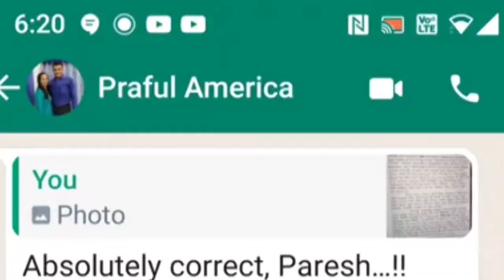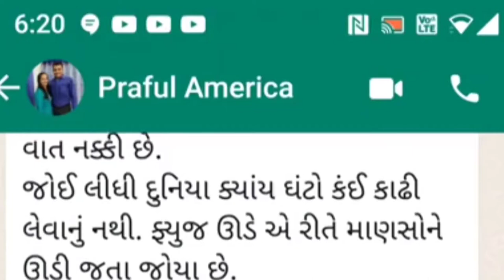માહ્યલો અને બાહ્યાલો પંખીડો Mahyalo Ane Bahyalo Pankhido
ભૌતિક જગતમાં આપણે ક્યાંક અભૌતિક જગતને ભૂલી જઈએ છીએ. જીવન એટલે ભૌતિક જાહોજહાલી નહિ,પરંતુ જીવન એટલે અસ્તિત્વનો સ્પર્શ ! અસ્તિત્વની અનુભૂતિનો અહેસાસ. તેના વિશેનો આ વીડિયો છે.